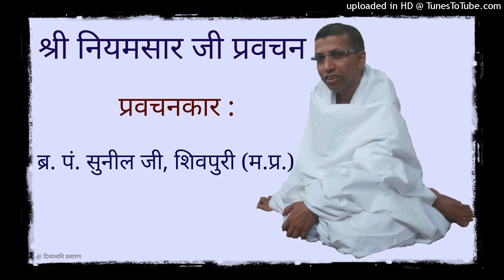10 श्री नियमसार जी : कलश 60 एवं समाधिमरण (12 जौलाई, 2018 प्रातः) : छिंदवाड़ा : Br. Pt. Sunil Ji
ब्र. पं. सुनील जी, शिवपुरी (म.प्र.) द्वारा छिंदवाड़ा प्रवास के अंतर्गत होने वाली प्रवचन श्रृंखला प्रस्तुत है।

बाल ब्र. पं. सुनील जी, शिवपुरी (म.प्र.) द्वारा समयसार, नियमसार आदि विषयों पर पूर्व में हुए प्रवचन यहाँ सुन सकते हैं :

आभार : ज्ञाता जैन, विशाल शास्त्री छिंदवाड़ा